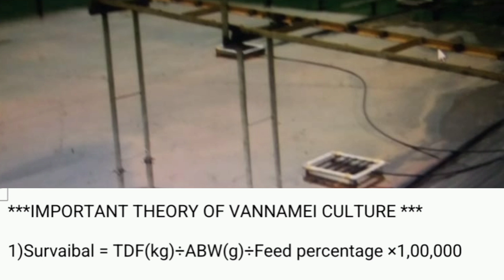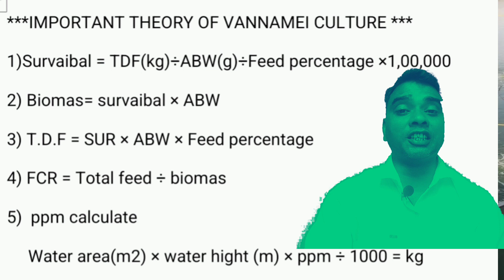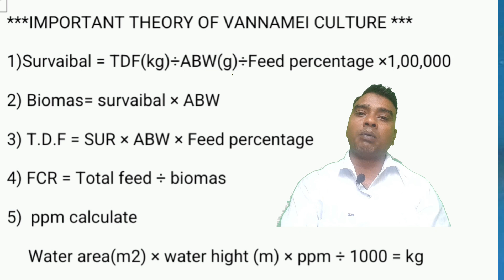অ্যাকোয়া কালচারে টেকনিশিয়ানের চাকরি করতে হলে এগুলি জেনে রাখুন// how to be a good technician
অ্যাকোয়া কালচারে টেকনিশিয়ানের চাকরি করতে হলে এগুলি জেনে রাখুন// how to be a good technician survaibal biomas FCR TDF ppm ashimjana fishfarming fishing vannamei aquaculture ashimjanamotivitionalspeakerandtechnician bengal #2023 fishery white-leg-shrimp